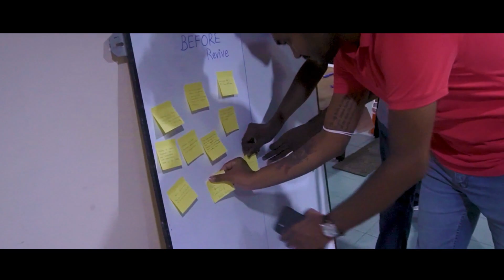The After Movie of Revive - Organized By AIESEC in University of Sri Jayewardenepura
Revive - Combatting the crisis with a youthful force!

Revive was a forum organized by AIESEC in University of Sri Jayewardenepura for the first time, focusing on the economic crisis of Sri Lanka with the aim of engaging youth in seeking solutions for the present economic problems while creating awareness among the general public with segments, namely a Keynote speech and a Panel discussion.

It was successfully held on Wednesday, 13th of July at the DHPL Conference Centre, Colombo 02. Revive was able to reach 330+ registrations surpassing the targeted delegate count of 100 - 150 delegates. Furthermore, we were able to join with the delegates live surpassing a reach of 1900 views. The forum started with a momentous session from the Keynote speaker, Mr. Peter D’Almeida who emphasized the importance of the actions of the youth towards advocating for change as future leaders of this country. It was followed by a stimulating panel discussion which accompanied four notable and profound personalities; Mr. Dhananath Fernando, Dr. Dinesh Hamangoda , Mr. Heminda Jayaweera and Mr.Tharindu Ameresekere. The discussion was moderated by Ms. Ashinsanie Weerasinghe who made sure that the economic perceptions of the panellists were well delivered to the audience.

The forum was in line with Sustainable Development Goal 08, Decent Work and Economic Growth, with the participation of some remarkable personalities in Sri Lanka who gave their insights on the country’s economic downturn and educated the youth on how important their role is in the revival of the country.